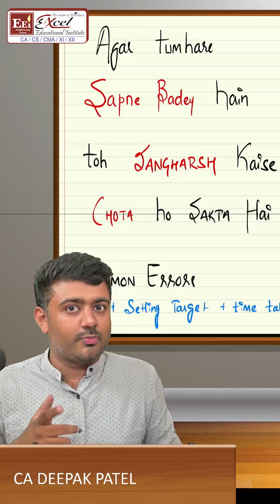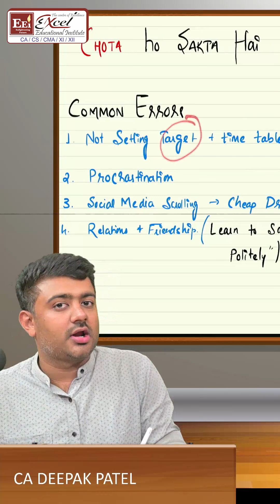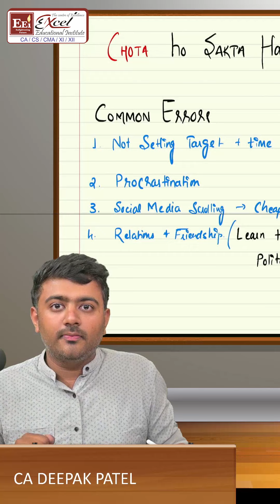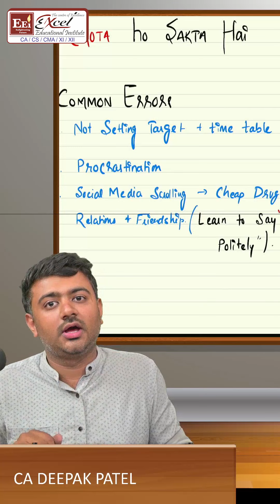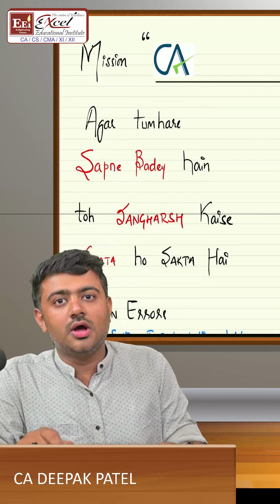Oops..! Did you make these common exam preparation mistakes too? | Exam Tips No. 03